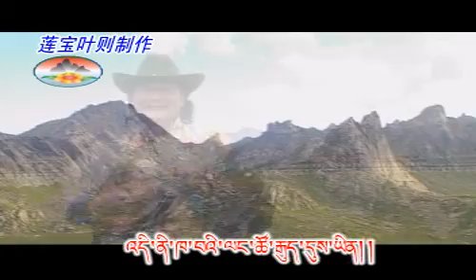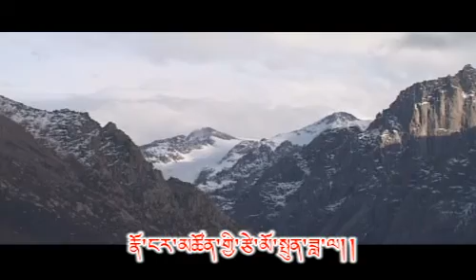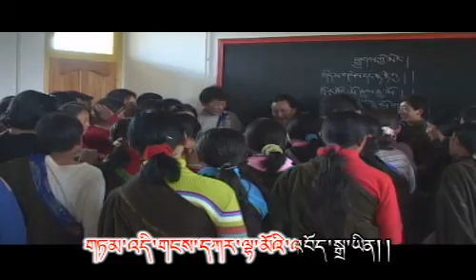ཁ་བའི་ལས་དབང་།__བདུད་བྷེ་ Tibetan song Khawe Lhewang by Dhepe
ཁ་བའི་ལས་དབང་།__བདུད་བྷེ་